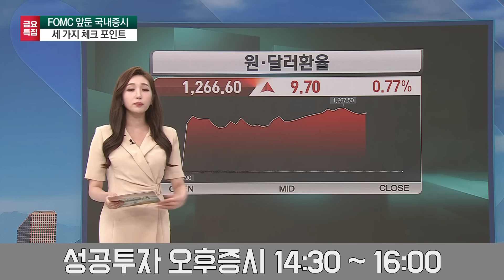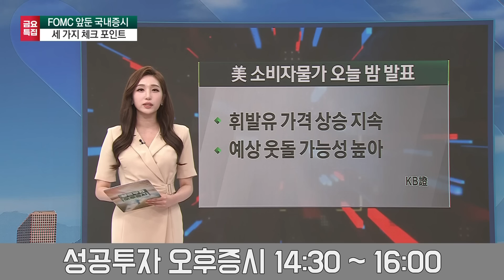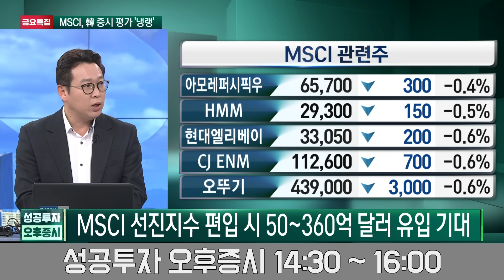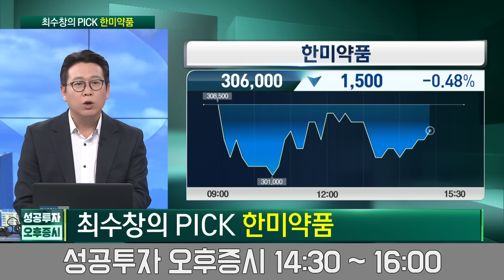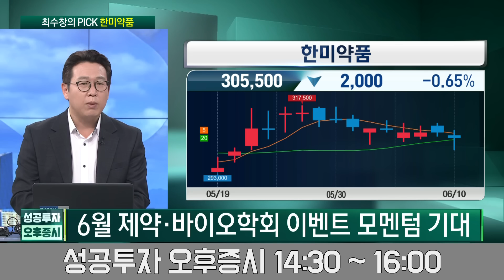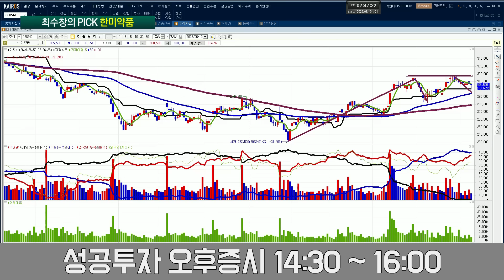오늘밤 운명 결정! 미 CPI 발표 / 한미약품 / 최수창 와우넷 파트너 / 금요특집 / 성공투자오후증시 / 한국경제TV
출연자 : 최수창 와우넷 파트너, 이담교 캐스터